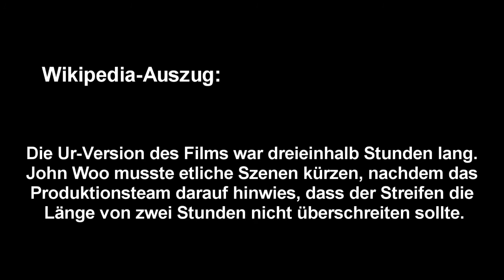MISSION: IMPOSSIBLE 2 Kritik Review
Heute reden wir über Mission: Impossible 2, den wahrscheinlich besten Eintrag in diesem Franchise

 irony off